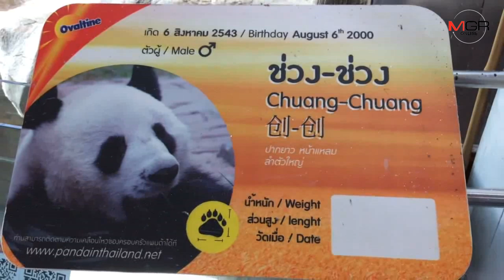สวนสัตว์เชียงใหม่แถลงกรณีแพนด้า “ช่วงช่วง”ตาย -ต้องรอผู้เชี่ยวชาญจีนผ่าพิสูจน์หาสาเหตุชัดเจน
17/09/2019  สวนสัตว์เชียงใหม่แถลงกรณีแพนด้า “ช่วงช่วง”ตาย -ต้องรอผู้เชี่ยวชาญจีนผ่าพิสูจน์หาสาเหตุชัดเจน
ศูนย์ข่าวเชียงใหม่-สวนสัตว์เชียงใหม่แถลงทางการยืนยัน “ช่วงช่วง” พ่อแพนด้าทูตสันถวไมตรีไทย-จีน ตายแล้ว เบื้องต้นยังไม่ทราบสาเหตุแน่ชัด ต้องรอผู้เชี่ยวชาญจีนยกคณะบินมาชันสูตรตามข้อตกลง